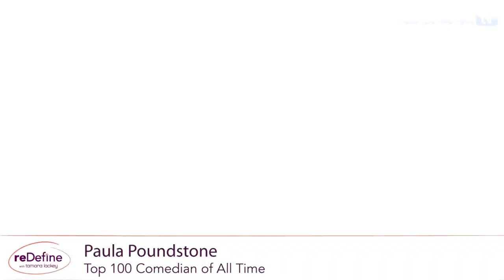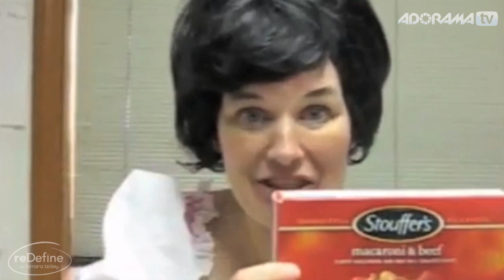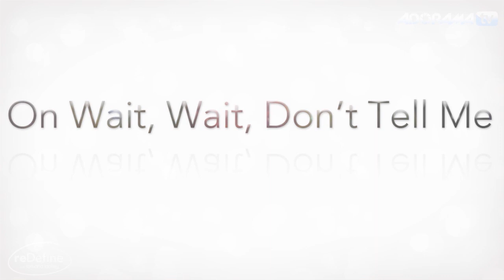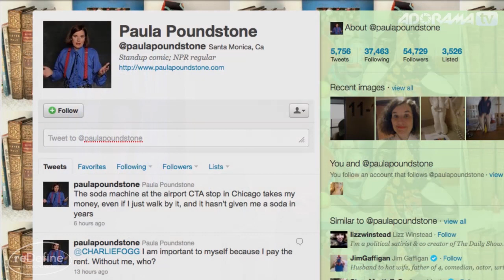reDefine with Tamara Lackey Episode 114 - Paula Poundstone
In this episode of reDefine, we talk with the very funny Paula Poundstone, one of the top 100 comedians of all time.  Paula joins us from her home in Los Angeles to share why being a stand-up comic is pretty much like being any other creative, you can get exhausted looking at your competition, instead of focusing on your own work.  Paula also shares why, after a diagnosis of OCD, she realized it was nearly impossible to corral her own self, which led straight to her very successful, and wildly unique creative style.